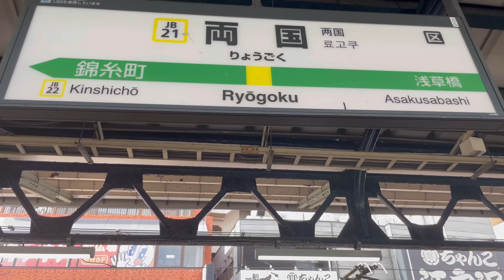Day0304_両国の国技館で大相撲を見る。横綱も大関も全敗で座布団が飛んだ。令和の時代でもマネタイズに成功しているのは凄い。【2024年5月12日】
相撲を見に両国の国技館に行く。生で見ると新鮮だから、朝9時から夕方5時まで見られた。1回も生で見たことがない方には一度は見ることをお勧めしたい。チケットについてはかなりこまめに確認していたのに、正規のルートでは全てのチケットが購入できず転売ヤーから買うしかなかった。しかし令和の時代でも日本ローカルの競技が盛況で高額のチケットが売り切れているのは凄い。「国技」マーケティングの成功事例なのか。隣の江戸東京博物館は大規模な修繕工事をしていた。9:19から初日の取組が始まった。10%くらいしか埋まってない。一番遠くの席でも思ったより見えた。どこ出身か紹介してくれる。上位勢は外国人が多い印象だったが、序ノ口の出身は日本ばかりだった。福生、青梅、所沢など実家の近く出身の力士もいた。
意外と序の口から、力士の名前を叫ぶ人ほぼ毎回いる。　北か南のほうが見やすい気がした。力士が東西に立つから。　宇瑠寅(うるとら)極端に細かったが、序二段だから、序ノ口からは勝ち上がったということなのか。wikipediaによると62.3kgらしい。
フライングも1回起きていた。10列くらい前だとまた全然見え方も違うと入り口の階段からの視点で見て感じた。
望月、比較的痩せているのにうまく立ち回って勝っていた。面白い。
初日なのに怪我で車椅子で運ばれていく力士、お気の毒。
マス席で土俵に背を向けている人もいた。
会場のどよめきは一体感を感じる
フラッシュ撮影は結構なストレス
隠岐島出身の力士もいた。
同時と見て取り直し発生も。
観客の反応的に十枚目だと若隆景、妙義龍が人気らしい。十枚目になってもまだ空席が目立つ。チケットは売り切れていたのに。転売ヤーが売り捌きに失敗したとかなのか。しかし会場の歓声やどよめきは大分大きくなった。
木竜皇　柔道みたいになっていた。取り直し。
外国人観光客が15時頃から増えた
白熊　若隆景　歓声がすごい。相撲自体と別にに会場の一体感が独特。
15:15くらいにかると流石に8割くらい埋まっていた。
正代、宇良、熱海富士、阿炎、歓声大きい
北勝富士　土俵を踏み締めた音が二階席まで聞こえた
王鵬、宇良　翔猿　阿炎　盛り上がりが凄かった
熱海富士も勝つ　横綱・大関全敗で予想を裏返す結果が多い日だったらしい
座布団投げられてた

国技館ちゃんこ　500円　11時には長蛇の列が出来ていた。美味しかった。肉と野菜で炭水化物はほぼなかった。　名物の焼き鳥七百円。暖かくないが味は美味しかった。

▪️今日のトレード(2024/3/6開始)
累計税引後合計損益: -5.1万(マイナスなので税引なし)
日曜日なのでトレードなし

▪️本
『増補版　歌舞伎手帖』　前読んでいたが続きを読む。

▪️ニュース
大相撲　１横綱４大関がそろって敗れる大波乱に国技館騒然　０６年以来の上位陣総崩れ　ファン悲痛「位が泣いてるぞ」トレンド

vlog  毎日更新　無職　ギャップイヤー　日記動画　4K 　株式投資　国技館　両国　東京　Tokyo